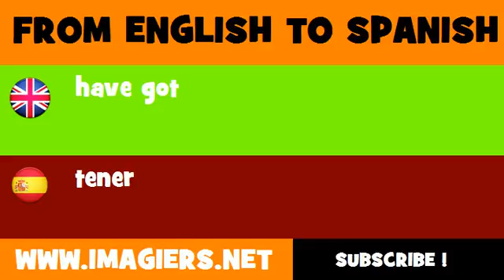SPANISH TO ENGLISH = tener